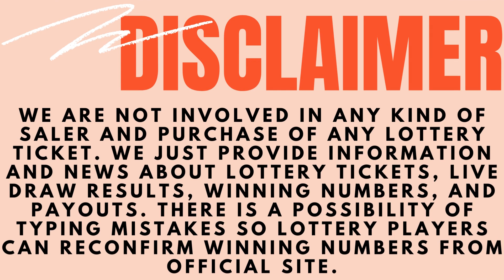Arkansas Evening Lottery Drawing Results - 10 Apr, 2023 - Cash 3 & 4 - Natural State Jackpot - Lotto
Today April 10, 2023, Find here uploaded Arkansas Lottery Results, Top payouts, and winning numbers for today and past 30 days in this video. These Arkansas Lottery are draw at evening time.

The Arkansas Lottery live draw results are released in Evening daily at 6:59 p.m., CT. by The Arkansas Lottery Scholarship Office.

Find in this post Cash 3 Midday, Cash 3 Evening, Cash 4 Midday, Cash 4 Evening, Natural State Jackpot, Powerball, Mega Millions and Lucky For Life live drawing lottery results, jackpot prizes and winning numbers for today April 10, 2023, past 30 days.

Check here past 30 days Arkansas Lottery results history.